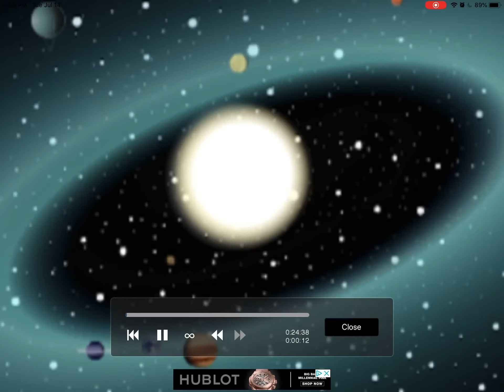Art for my friend: Solar Master Games/Vlogs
I hope you enjoyed Liam :)